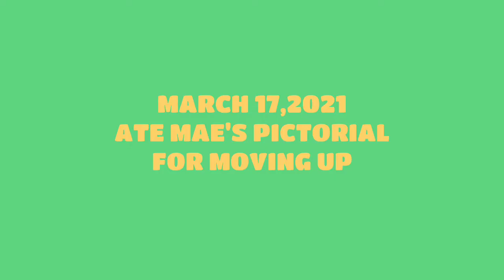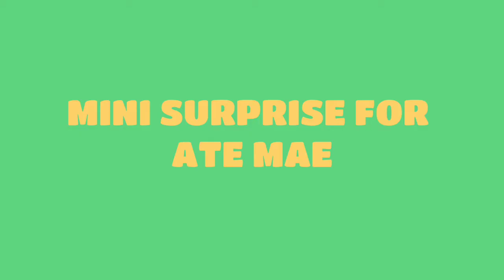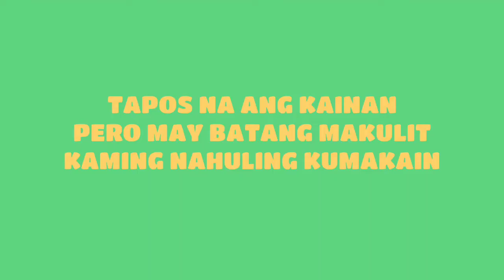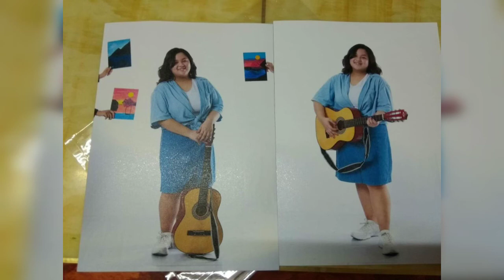A SIMPLE CELEBRATION FOR ATE MAE'S MOVING UP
Maraming salamat po sa panonood ng aming mga Video wag po sana ninyong kalimutang mag SUBSCRIBE at mag LIKE at i - HIT ang NOTIFICATION BELL!!❤❤ para lagi po kayong updated sa aming iuupload na mga video

Maricel Cataluña Toling